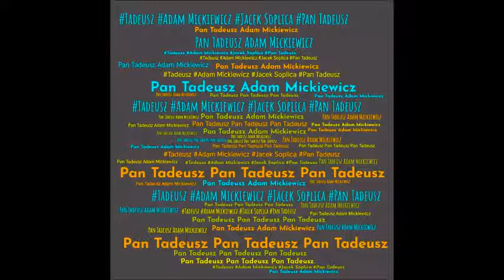Mój film Tadeusz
Zawiera informacje o wstępie do epopei i omawia dwie pierwsze księgi.
Inwokacja, epilog, geneza i motywy zawarte w dwóch księgach "Gospodarstwo" i "Zamek".